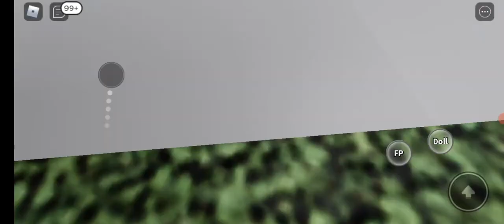December 31, 2021